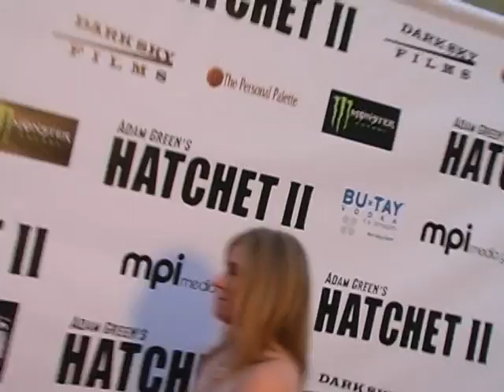Los Angeles Reporter's Clinic - Laura Blangiardi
Los Angeles Reporter's Clinic
888-810-LARC

LARC has helped more reporter land their first on-air job than any other private resume tape service.